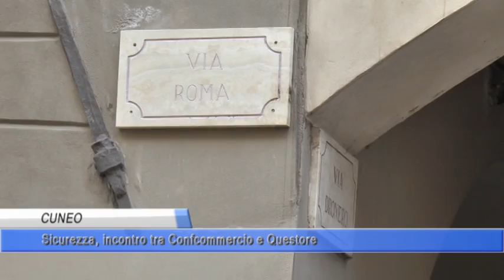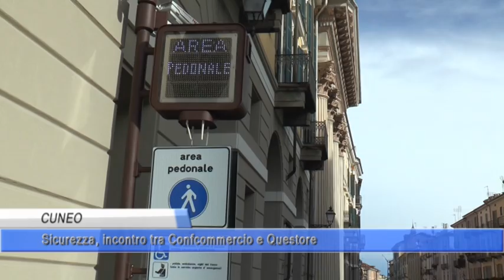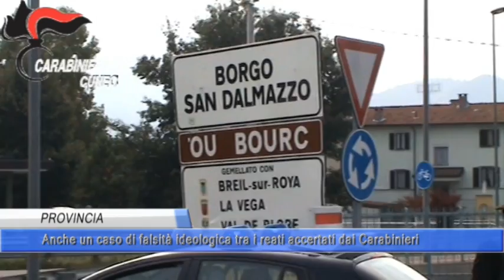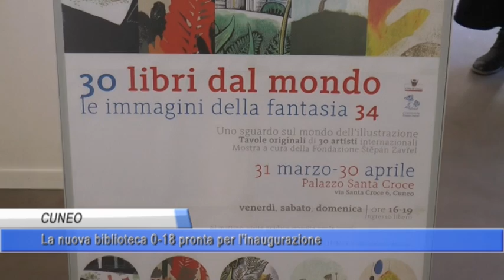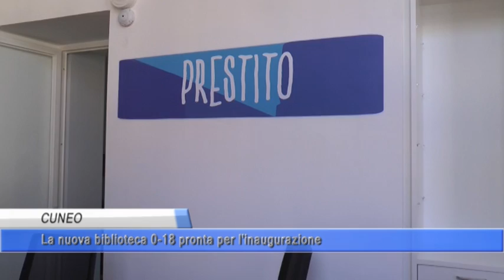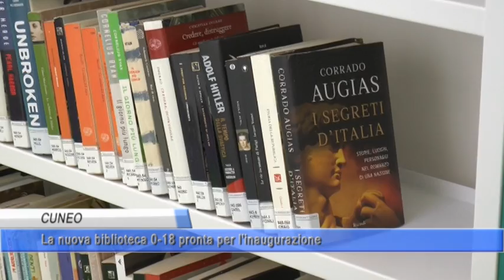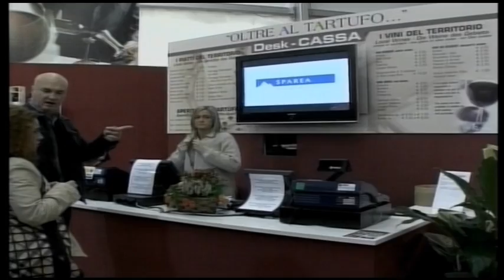TELEGIORNALE 28 MARZO